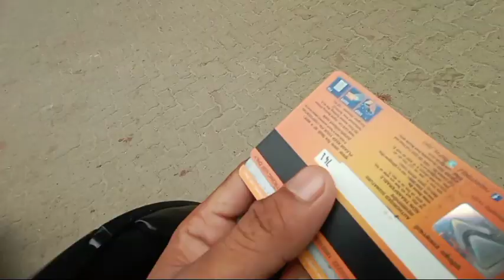jorhat golaghat youtuber ajon opé//@kardongao7857 bokakhat